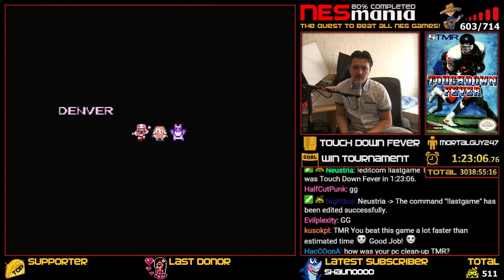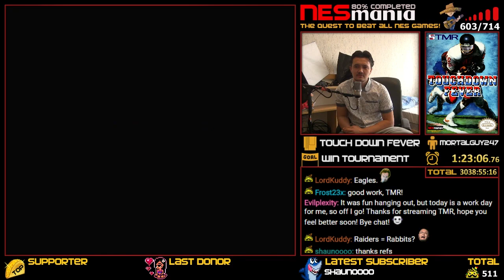604/714 Touch Down Fever - NESMania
WINNING CONDITION: Win Tournament (Round 4).

REMEMBER: This video is a full playthrough of Touch Down Fever from start until I the game is beaten or the winning condition has been met.